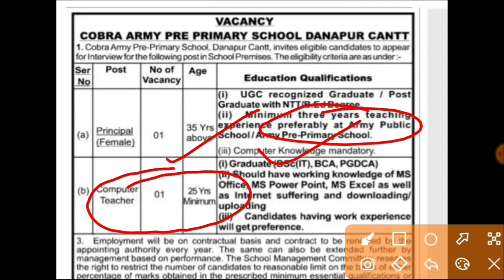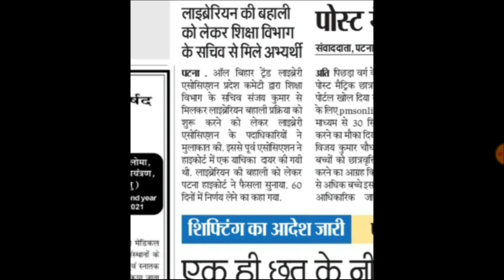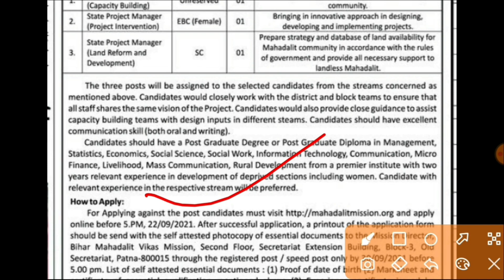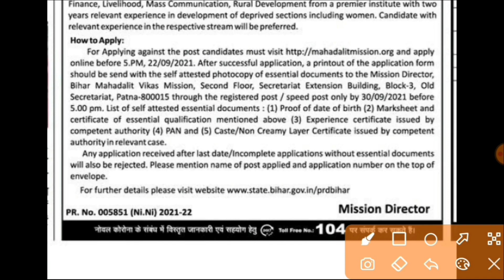बिहार में 3 नई भर्ती 2021||Bihar new librarian vacancy ||Bihar SC ST welfare manager vacancy